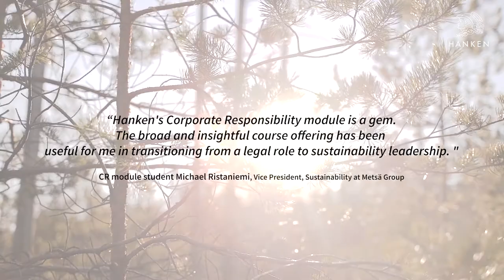Study Corporate Responsibility at Hanken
In today's business environment firms need to have capacity and knowledge to deal with issues, impacts and risks concerning stakeholder relations, environmental degradation, human rights, gender aspects, corporate governance, ethical conduct and other sustainability issues. To meet this need Hanken School of Economics offers a study module in Corporate Responsibility (CR).

The CR module is designed to provide anyone residing in Finland cross-disciplinary studies in corporate responsibility free of cost. The study module consists of minimum 25 ECTS and the language of instruction is English.